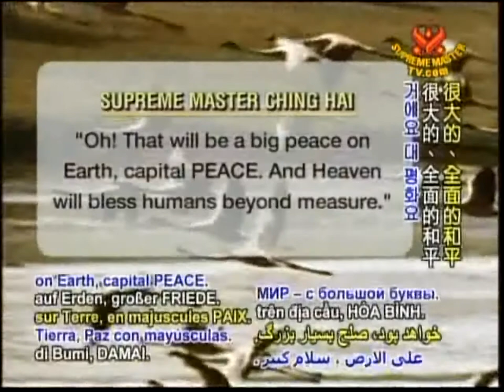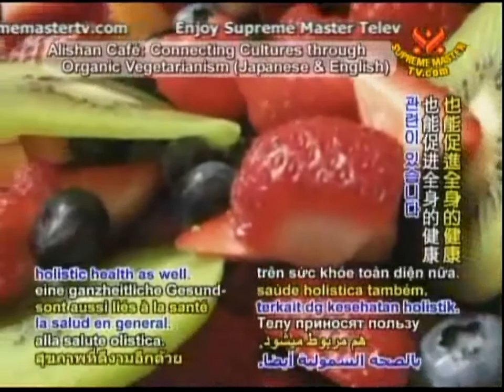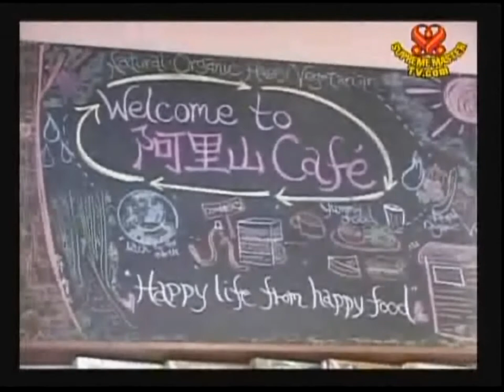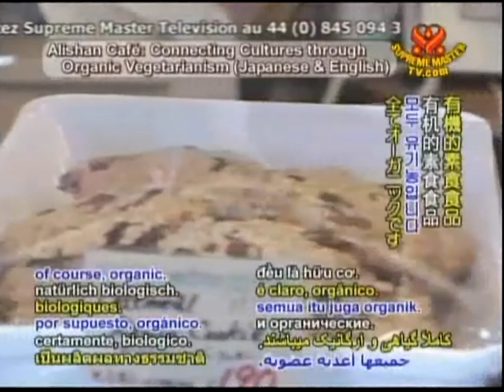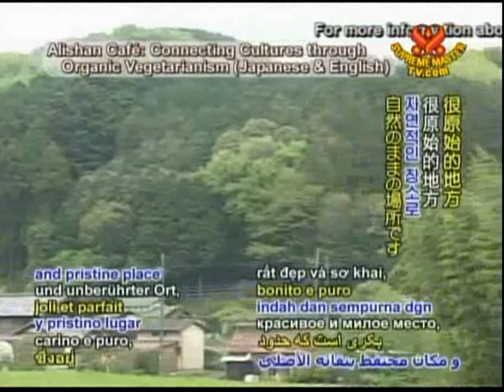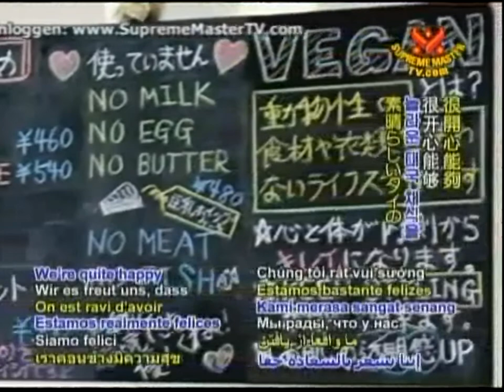ベジタリアン高潔な生き方「日本 阿里山カフェ2-1」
ベジタリアン高潔な生き方「日本　阿里山カフェ2-1」民族の違いを超えオーガニックな菜食を通して健康な生き方を推進している